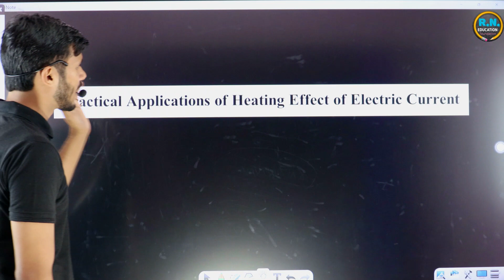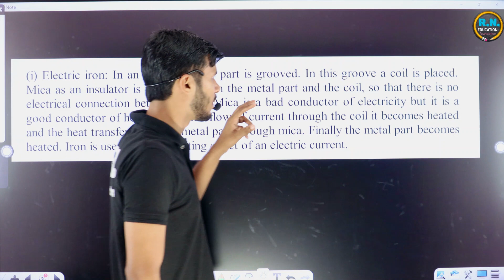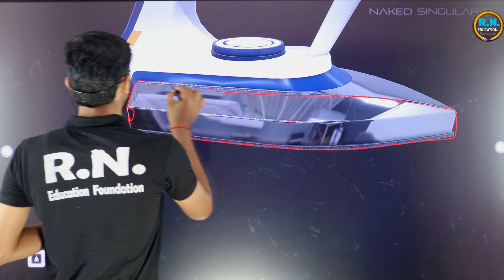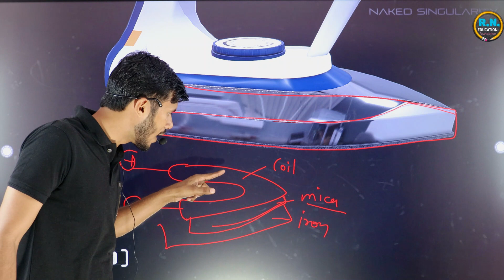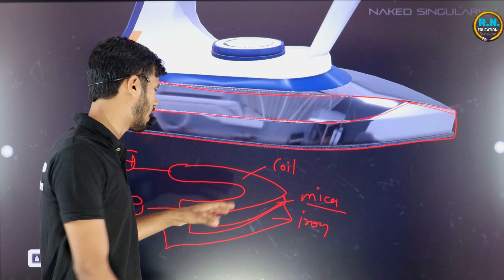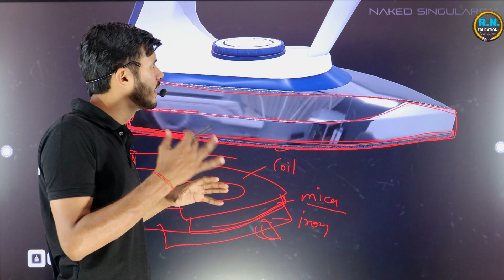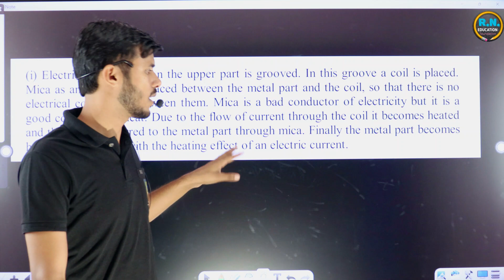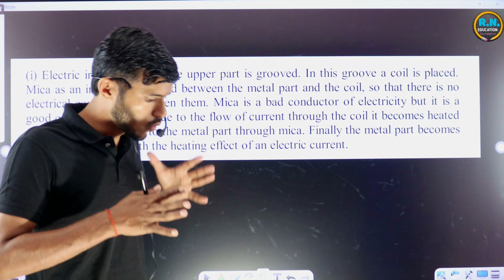Electric Iron ( Heating Effect of Electric Current ) class 10th CBSE Board By Ratnakar